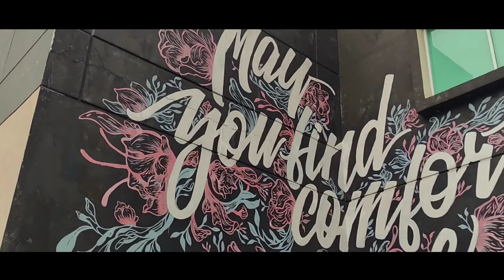BGC short video / poco X3 nfc